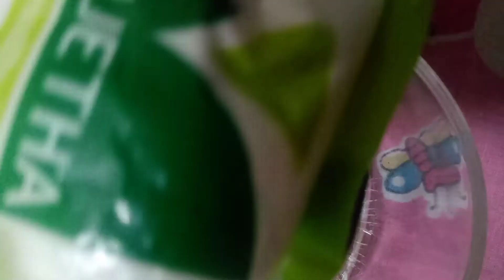BLACKHEAD REMOVE PACK